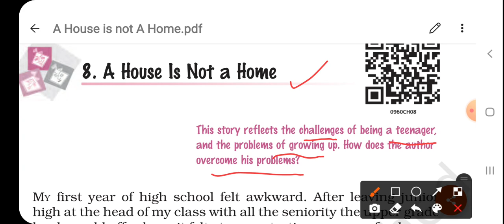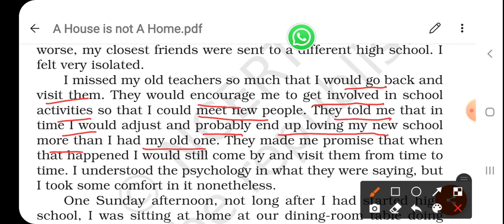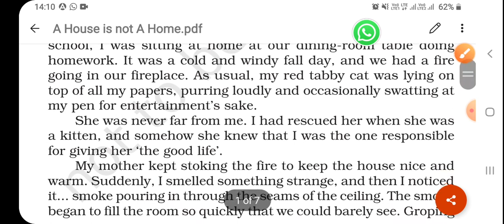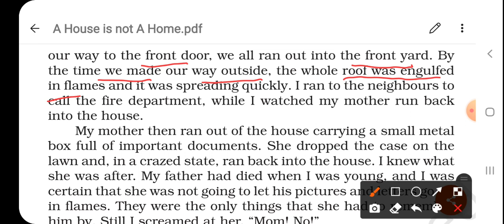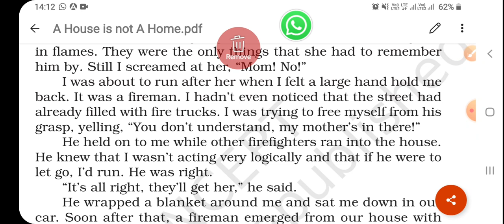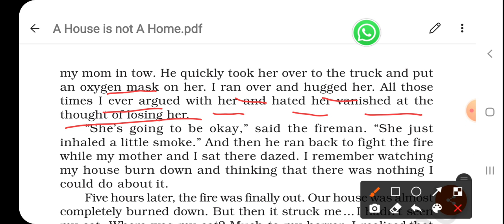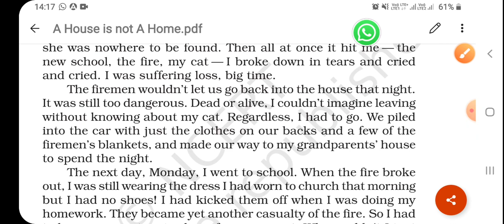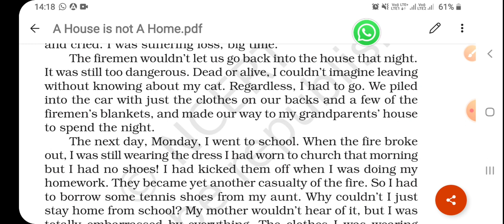A House is Not A Home || 9th English || Part -1 (Challenges & Problems of A Growing Teenager)